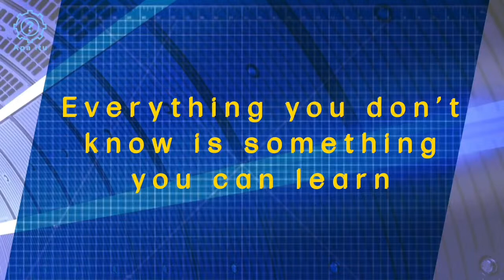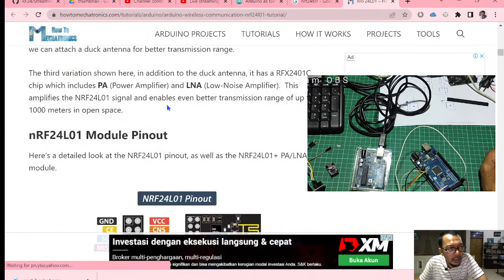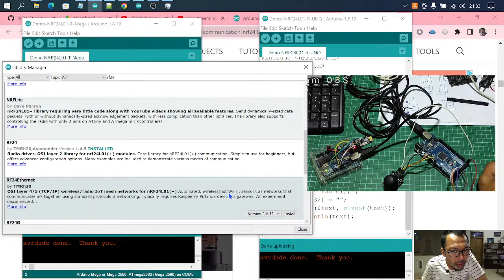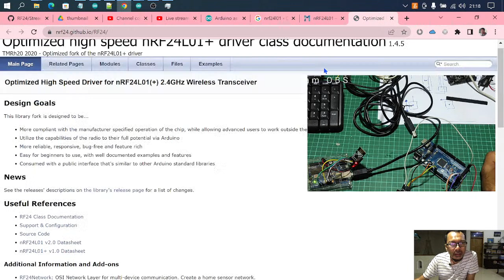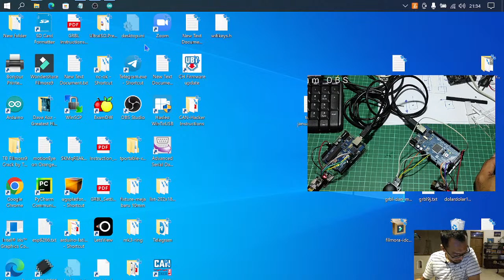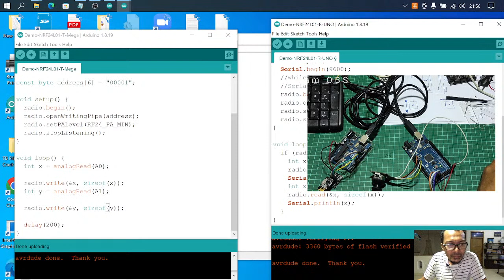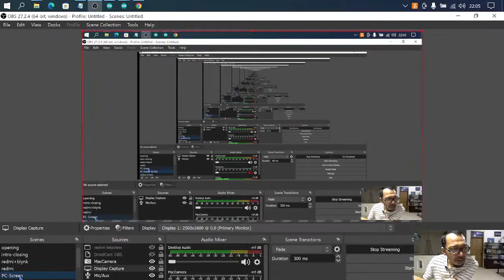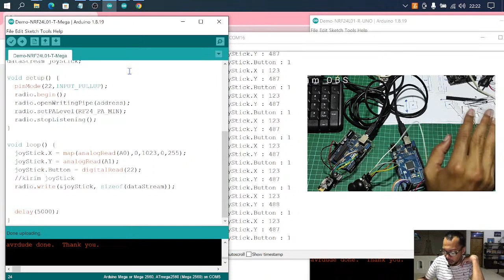#3 NRF24L01 remote control - RobotCar Project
ApaITU LIVE
setelah kita mantabkan fundament kita tentang  arduino pada series, belajar arduino  dari null. kali ini kita bahas bagaimana memulai arduino project.

Yang simple kita bikin saja robotcar, dengan  skenario  :
- RC controlled
- Autonomous

Tentu nya kita harus pecah pecah project ini dalam beberapa tahapan. di intro ini kita akan bahas komponen apa saja yang kita butuhkan dan target project kita seperti apa.

kita simak saja

SEO